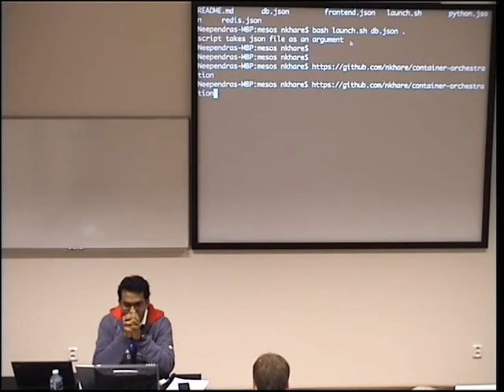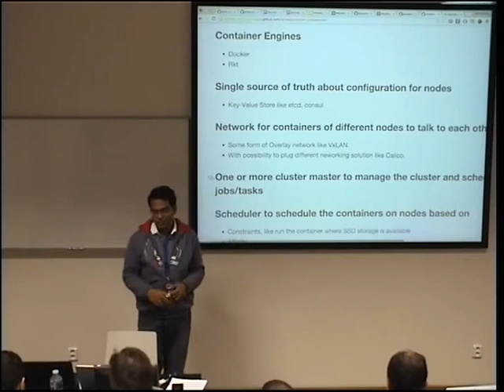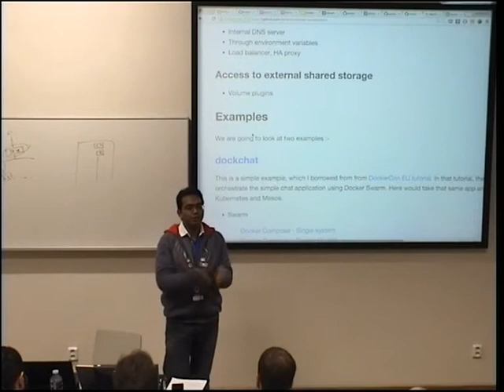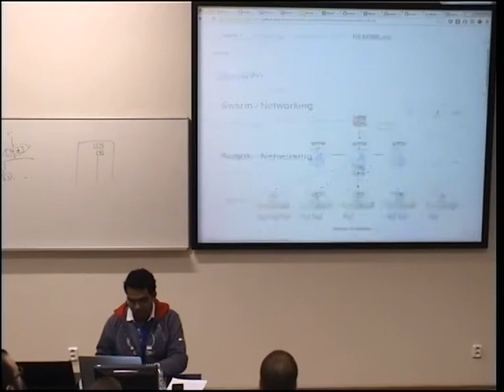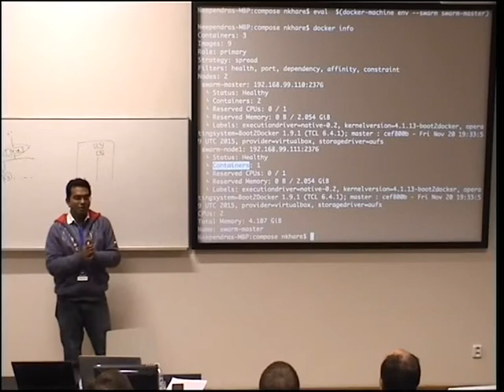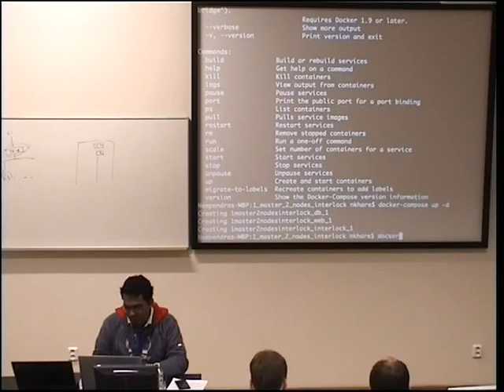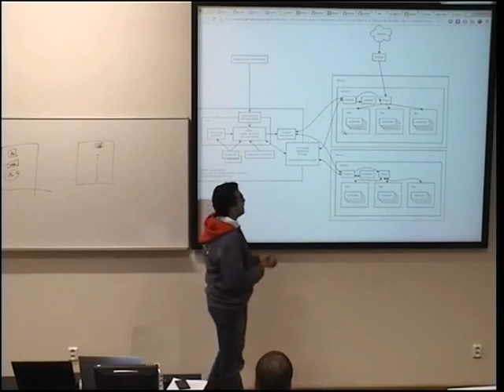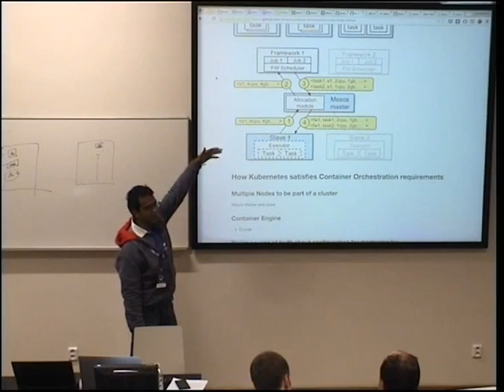Comparing Docker Orchestration Tools - Neependra Khare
As we scale to run containers from dev environment to multi-host production environment, we need tools to orchestrate the container deployment. Some of the tools are :-

- Docker Swarm
- Kubernetes
- Mesos

We would use pre-baked Vagrant VMs with the above tools installed on them and then deploy same apps on all of them one by one. After that we’ll do the comparative study.

For reference I have done a tutorial at LinuxCon EU’15 using Vagrant